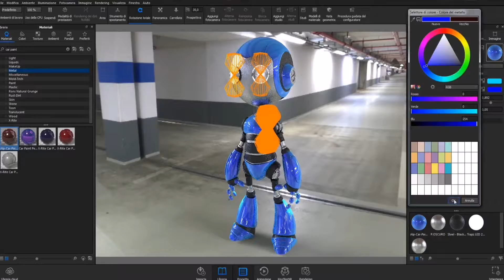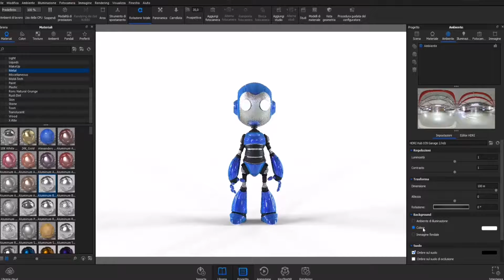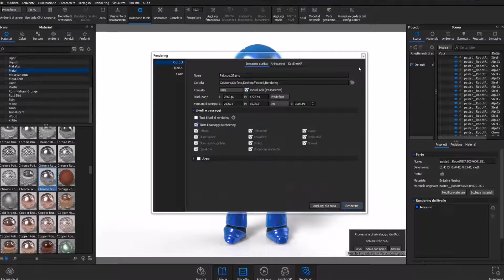New Mommetto Rendering Test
Keyshot Rendering Test